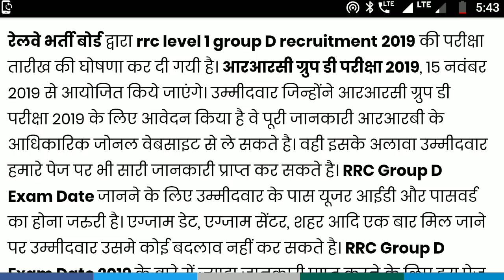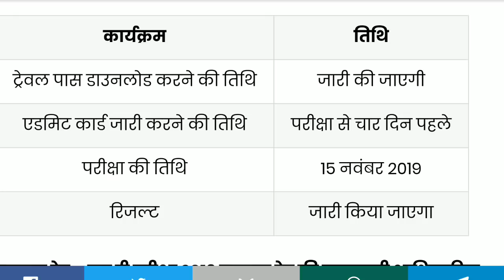rrb ntpc exam date 2019 | rrc group d exam date 2019 | railway group d exam date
RRB NTPC Exam date 2019 | RRC Group D exam date 2019 | group d vacancy increase | NTPC vacancy increase group d and ntpc  post increased
RRB NTPC Exam 2019 | RRC Group D exam date | RRB NTPC Exam date 2019 news

RRB NTPC Exam 2019 | Download Admit Card Update | RRB NTPC Exam date 2019 news

group d
ntpc
rrb group d
rrb ntpc
rrc group d
ntpc railway

rrb group d post increased
rrb group admit card
rrb exam
rrb answer key
rrb admit card download 2019
rrb group d admit card download 2019
rrb ntpc download admit card
rrb call letter
ntpc rrb